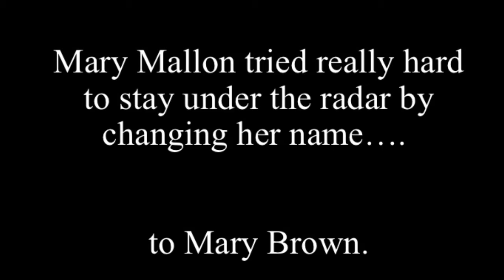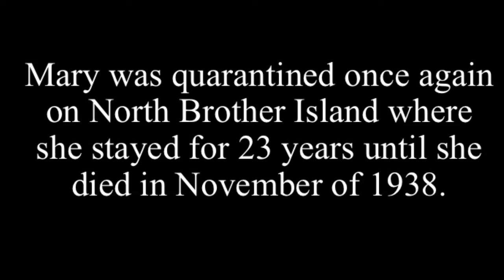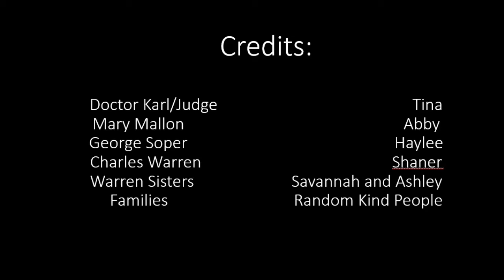MMBIO - Mary Mallon